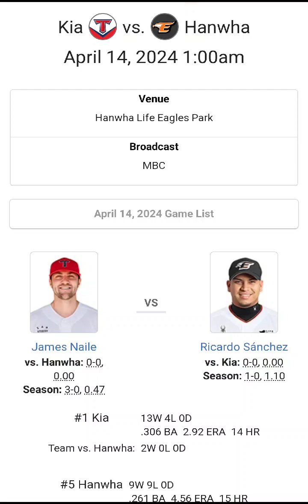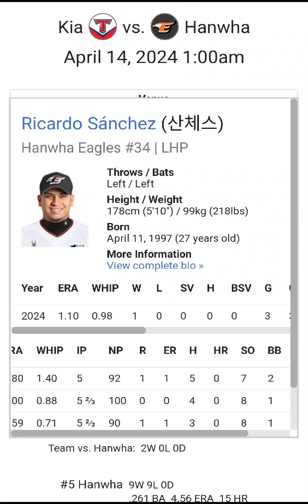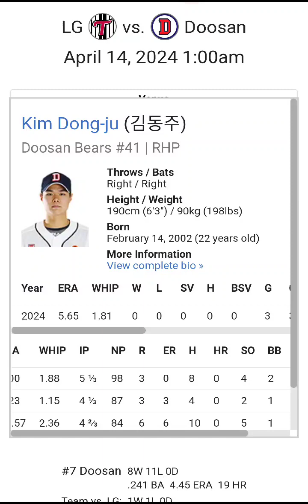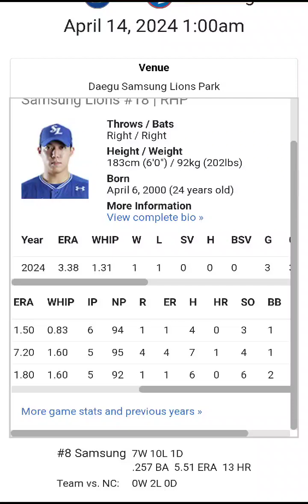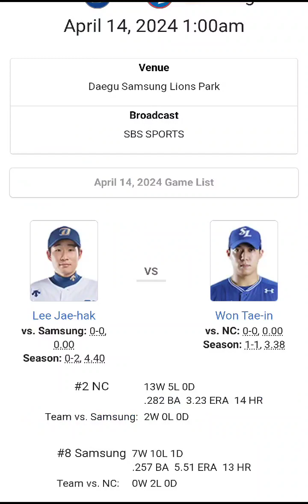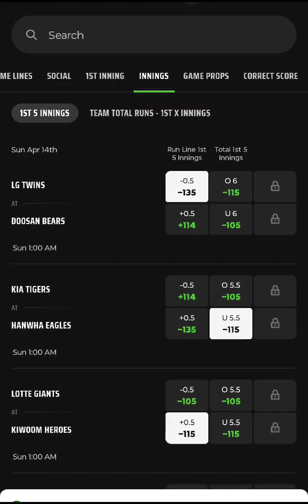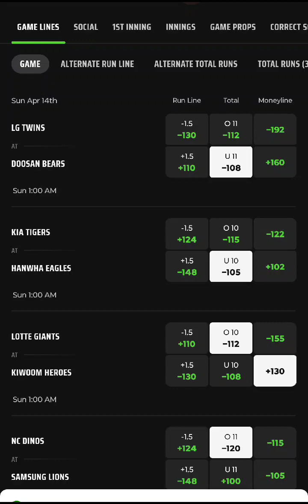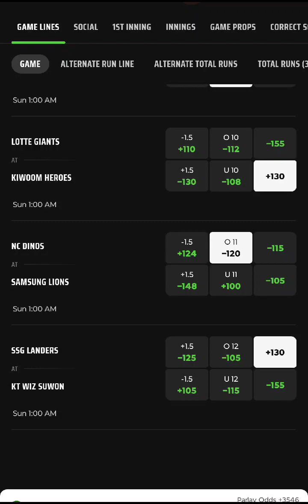KBO RUNTHROUGH AND PARLAY OF THE DAY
NICE PARLAY AT THE END LETS GET EM!